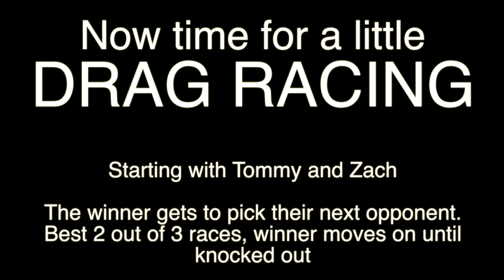Polaris, Dirtbike, ATV, UTV, Off-roading - DREAM GETAWAY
This video is about Polaris, Dirtbike, ATV, UTV, Off-roading - DREAM GETAWAY